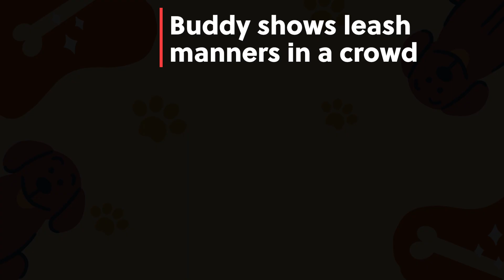09 Buddy shows off leash manners in a crowd with Aaron of